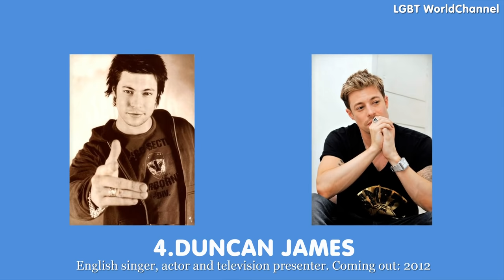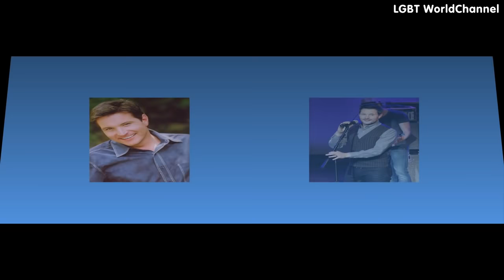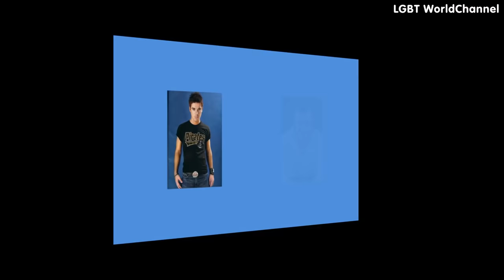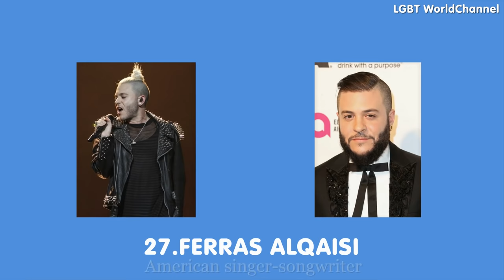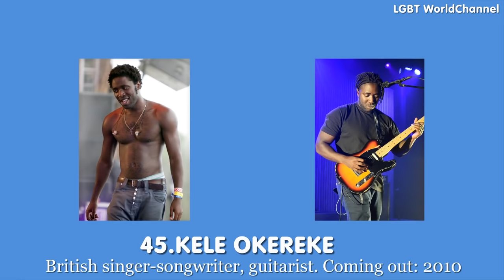50 Gay Male Musicians Then And Now: How They've Changed!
Here is list of 50 Most Famous Openly Gay Singers, Musical Artists. Let's see How They've Changed!